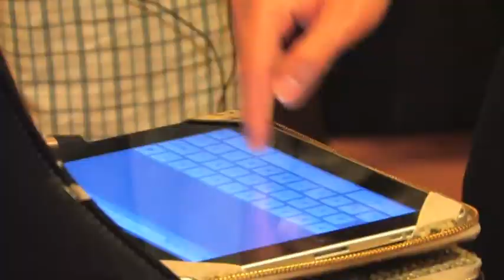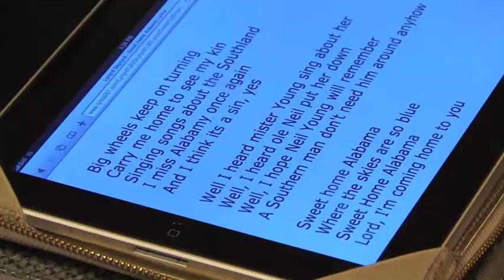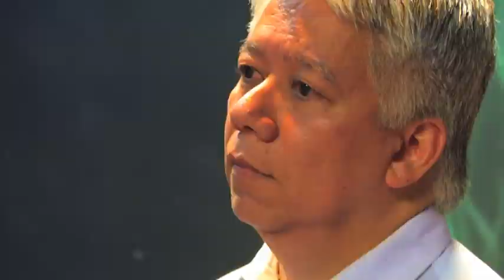Deloitte League Of Rock :: Week 1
Deloitte League Of Rock participants work toward an October Concert in support of United Way. This is Week 1 Rehearsals.